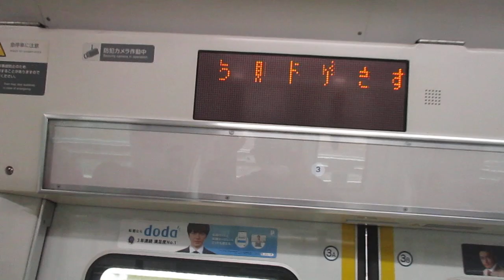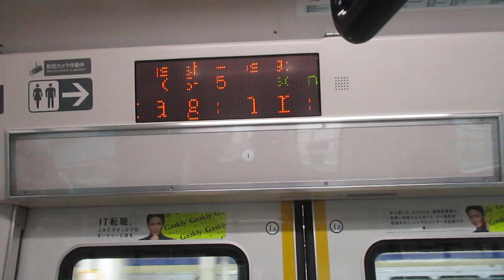【平塚始発、戸塚～大崎間快速運転、高崎線内各駅停車、運転区間は平塚～籠原間】湘南新宿ライン高崎線直通快速籠原行きE233系3000番台U226編成+U618編成15両 武蔵小杉駅発車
この運用今日は小山車に
この運用最近小山車多いがもしかしたら？？